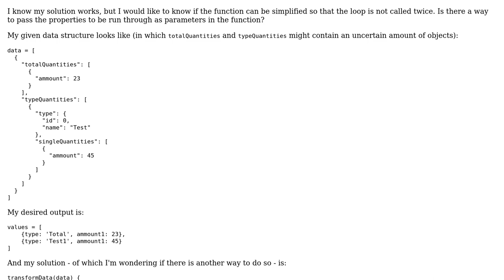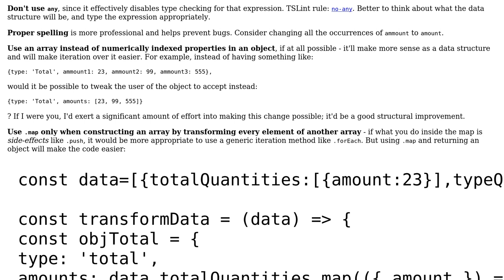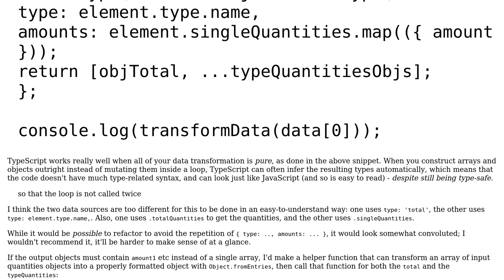Code Review: Javascript - Loop through datastructure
With thanks & praise to God, and with thanks to the many people who have made this project possible! | Content (except music & images) licensed under CC BY-SA | Music | Images & others | With thanks to user Zoran Jankov user CertainPerformance user BreadcrumbPie and the Stack Exchange Network Trademarks are property of their respective owners. You are responsible for your own actions.